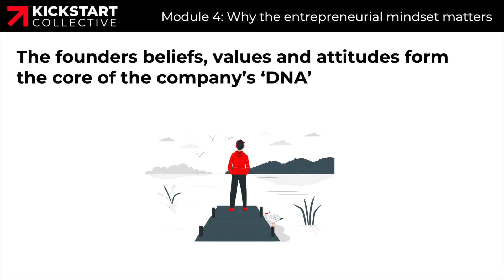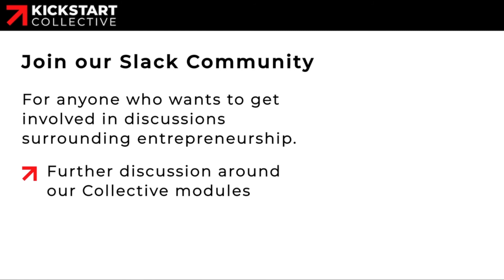The Entrepreneurial Mindset: Why It Matters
The entrepreneurial mindset is important for navigating the startup journey. In this module, we explore key elements of the entrepreneurial mindset that will help you make the most out of your experiences.

The Collective Community is on Slack

Our Slack community is for anyone who wants to get involved in conversations about entrepreneurship. We will be using the platform to post Collective resources, as well as having committee members and student mentors to offer advice and answer any questions you may have.